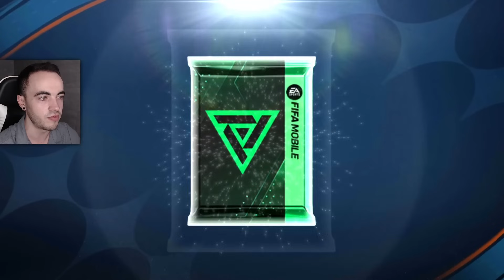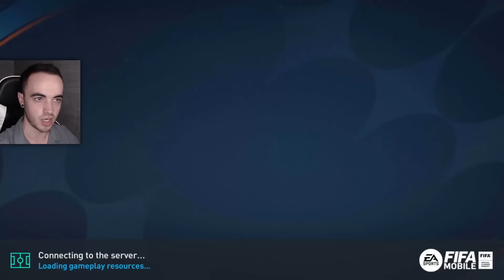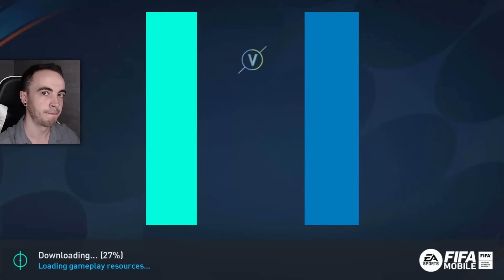Primul Card Pioneer Pe Contul De RTG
★Moderator - Tier 3 Membru / Activitate (Top 1 la ore petrecute pe live in 2 luni)